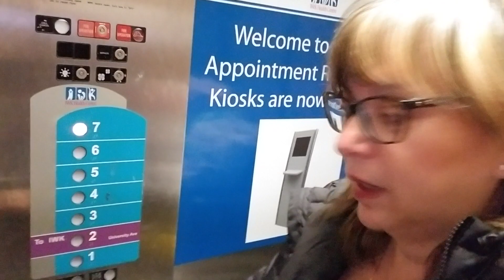Elevator talk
Teehee, riding the elevator trying to be helpful.